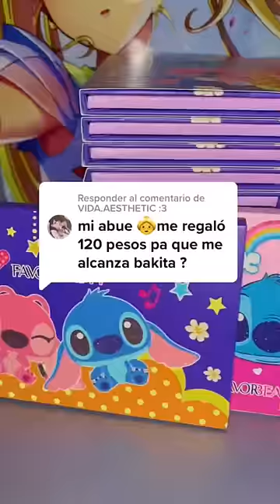¿De cuánto quieres tu cajita? 💗